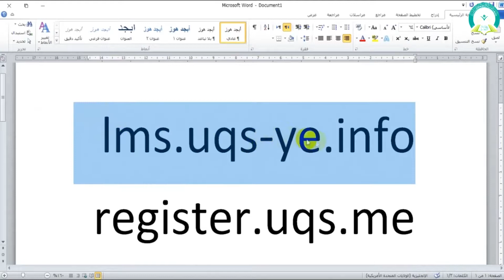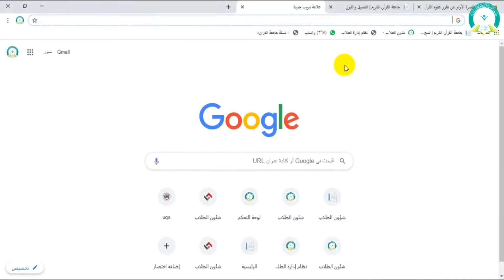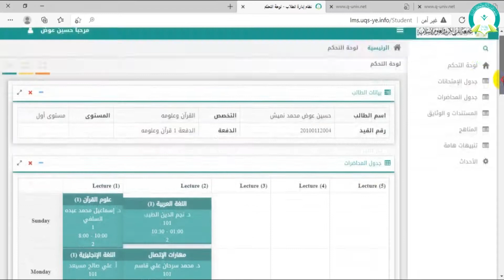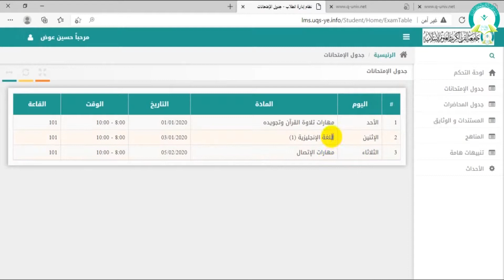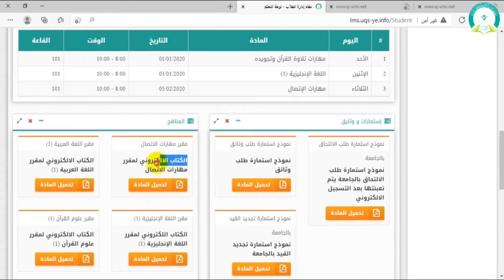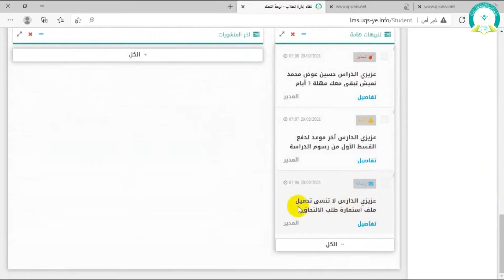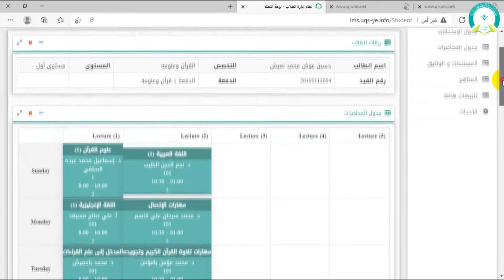دليل الطالب المقطع (5) كيفية الدخول على نظام lms وشرح للواجهة الرئيسية للطالب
التعليم عن بعد
 التعلم الإلكتروني
 التعلم الذاتي